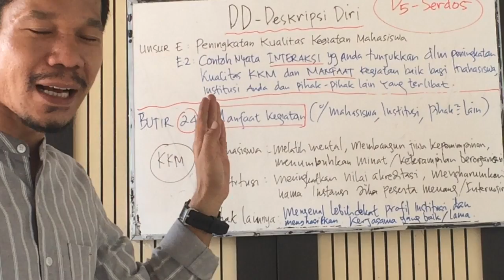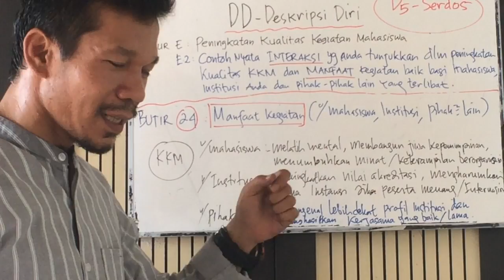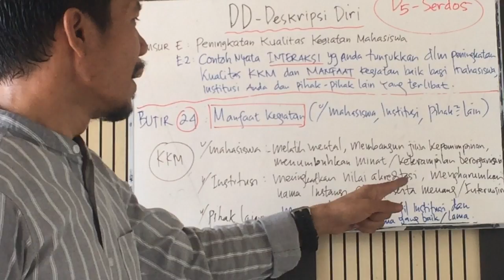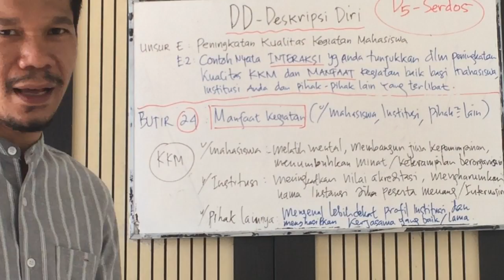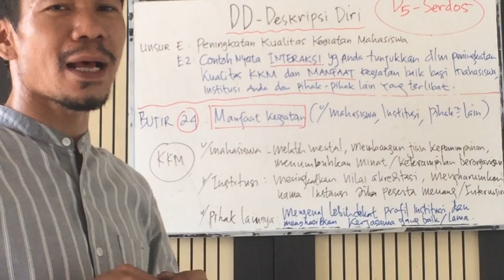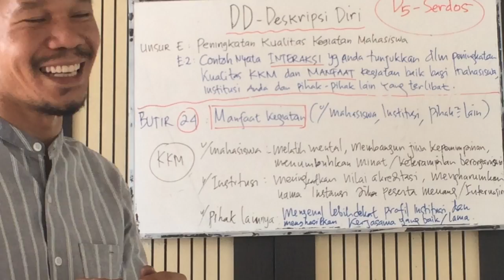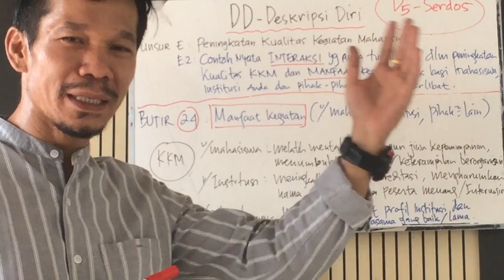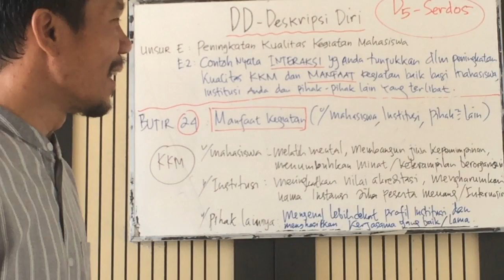(e-24) Tips lulus serdos ~ MANFAAT KEGIATAN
I am a content creator as well as an English instructor for several educational institutions in Indonesia.

We can be friends as well as colleagues in education stuff.

Gunawan Tambunsaribu